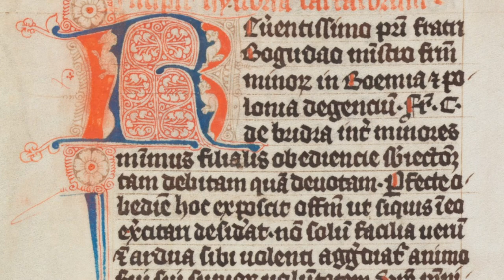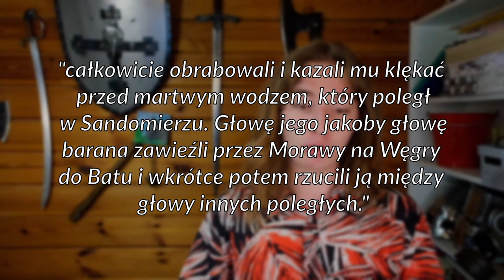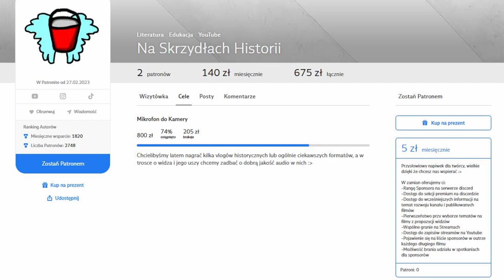Pogrom z rąk Mongołów - Bitwa Pod Legnicą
Nowa miniaturka ;3

Roczniki czyli kroniki sławnego Królestwa Polskiego - Jan Długosz

Montaż: Domian
Głos: Domian
Research: Domian